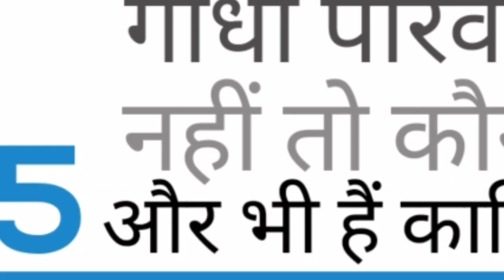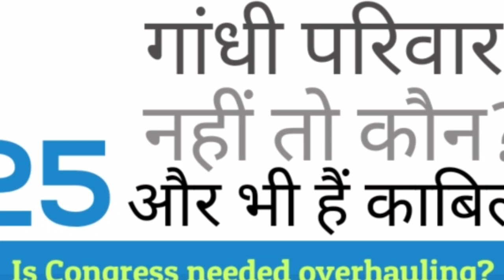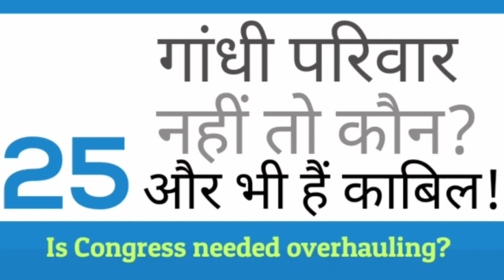इन काबिल कांग्रेसियों पर दांव खेले पार्टी तो हो जाए बेड़ा पार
इस Youtube चैनल में आपका स्वागत है।
Congress में गांधी परिवार अध्यक्ष नहीं तो ये हैं 25 नेता जो कर सकते हैं Party का कायाकल्प
Congress President।। CWC Meeting।। गांधी परिवार से अध्यक्ष नहीं तो कौन? देखिए ये हैं काबिल कांग्रेसी